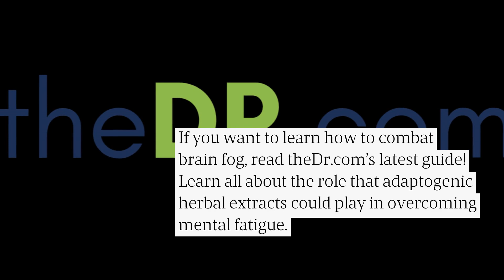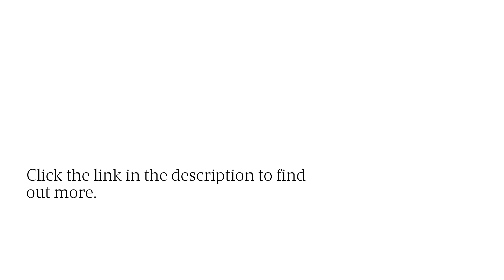Top Expert Offers Nootropic & Neurotrophic Spray With Guide To Overcoming Brain Fog & Memory Loss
Say farewell to brain fog with theDr.com!